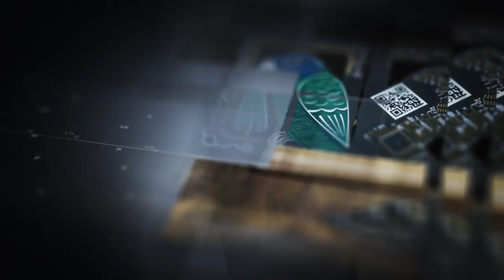WoTS 2022: De laatste dag van een geslaagde WoTS-editie